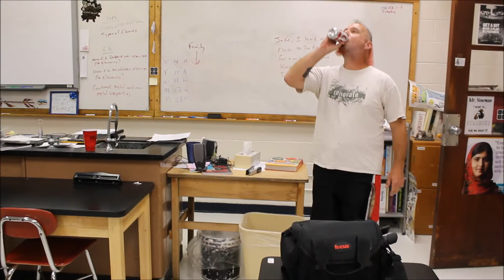Teacher of The Year TRAILER (PG-13)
This Video is About Mrs. King who is Planning on Being Teacher of The Year! She finds out that Mr. Newman Is going to be Teacher of the year and Has him Murdered What Will happen? Nobody Knows! Thank You and Have a Great day!